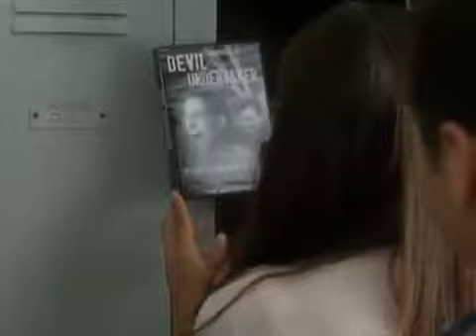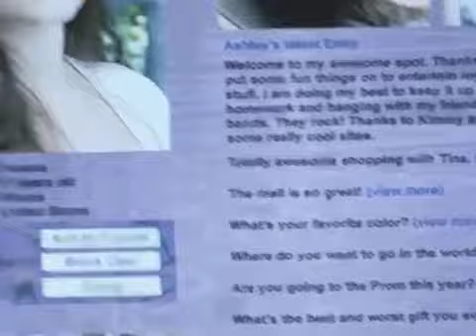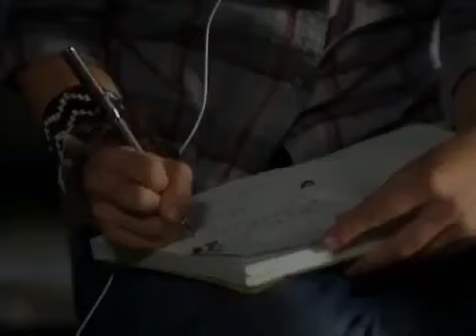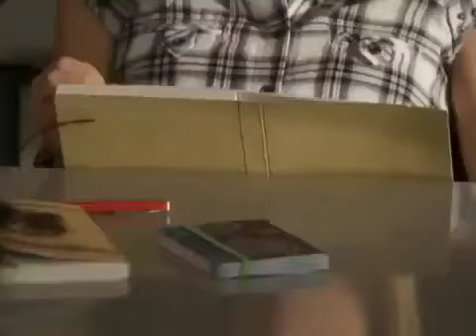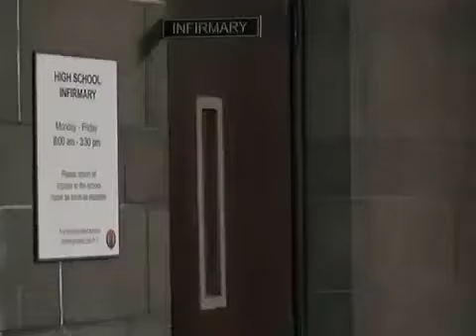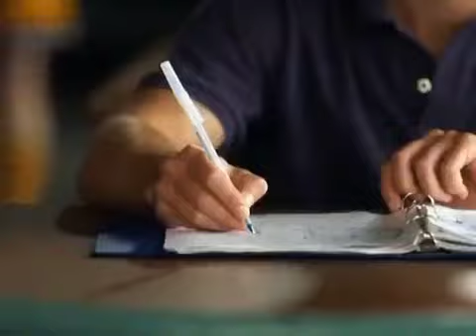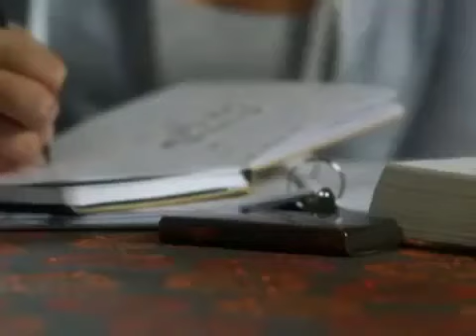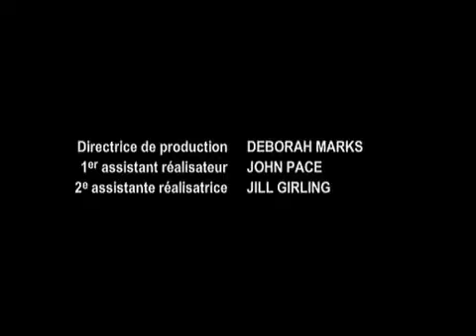Film Américain | Le Plus Film Dramatique Francais 2018 HD | Meilleurs Films Drame 2018 HD